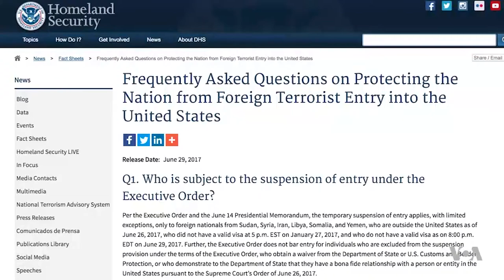Travel Ban Complicates Families Awaiting Refugee Foster Children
While a U.S.judge expanded the rules for coming to the U.S. under the travel order Thursday, some groups remain in limbo, including children without family who come to the U.S. to live with guardians known as foster parents. The refugee agency that serves the Unaccompanied Refugee Minors Program says it doubts the new ruling affects. As Arash Arabasadi reports the would-be parents continue to wait.